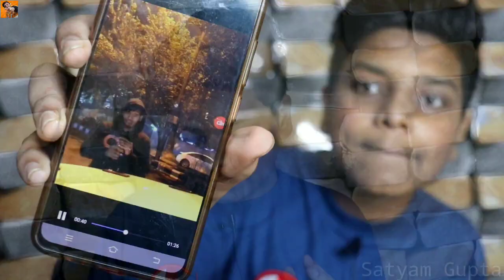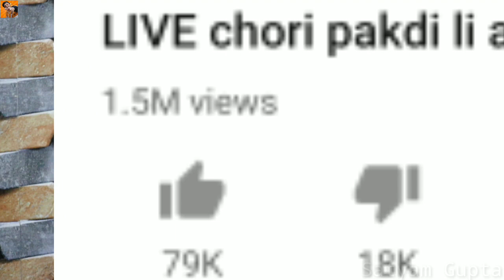GAURAVZONE Exposed With Proof | Mobile chori Fully Scripted | thief Vlog